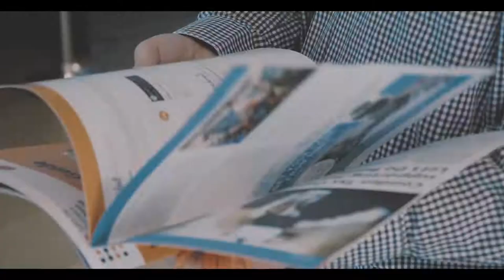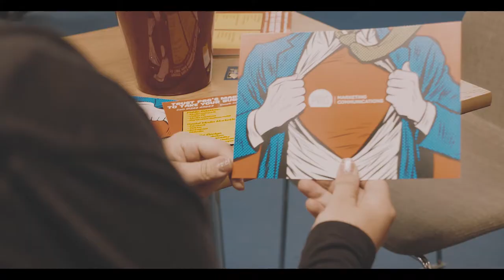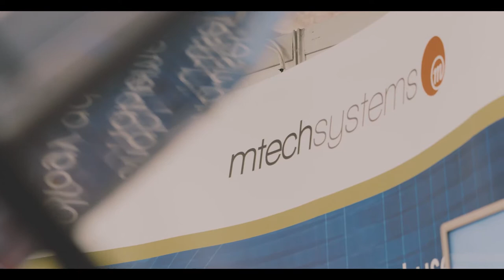Let's Do Business Brighton Expo 2018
Now celebrating its 16th successful year, the Let’s Do Business exhibition is the leading business to business exhibition in Sussex.

If you wish to exhibit, please see the following link to book your stand